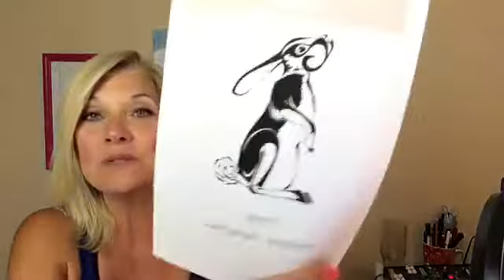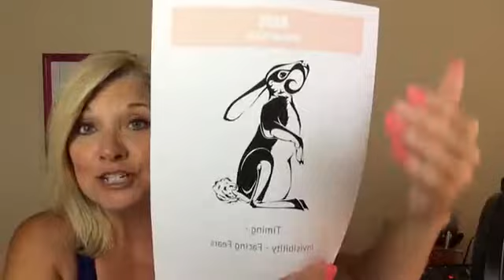3 Ways to Open to Blessings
Is your ego holding you back? Are you blocking the blessings that are meant for you? Join Trish to learn how to open yourself to receive those blessings!

Are You Ready To Burst Through Your Blockages & Become A Magnet For Manifesting?
Free Movement & Mantras meditation download